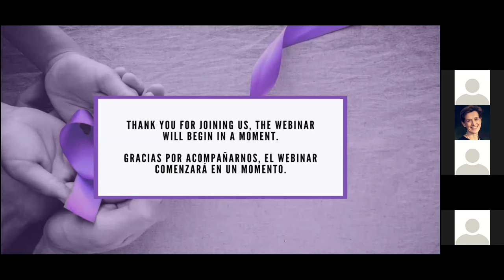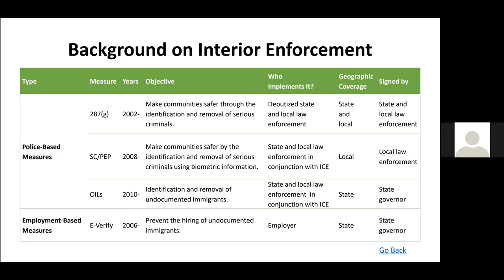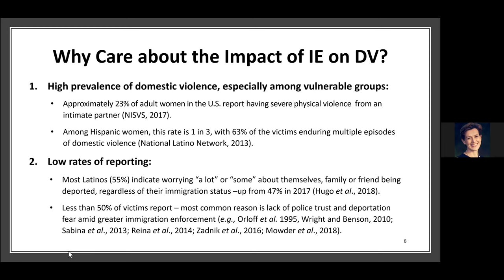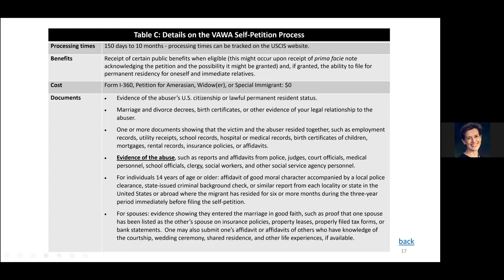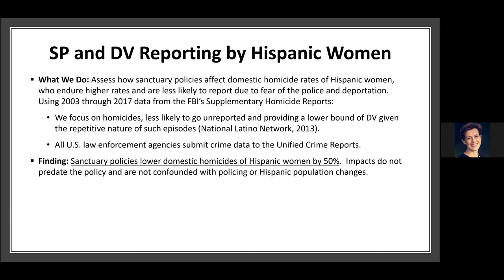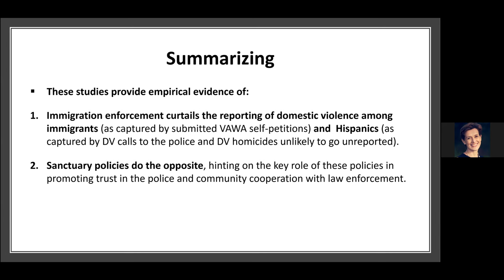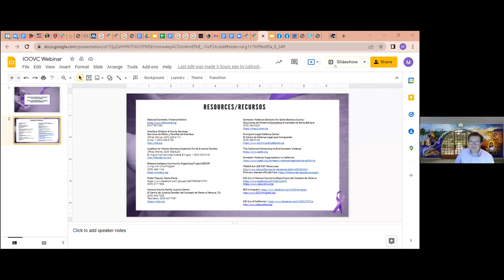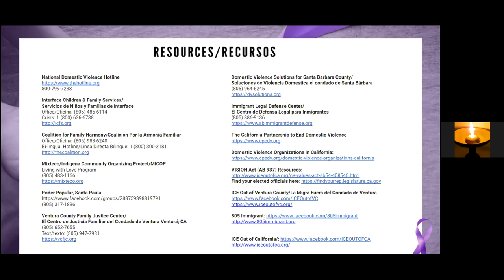Mixteco Seminario: Aplicación de la Ley de Inmigración, Confianza a la Policia y Violencia Doméstica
Aplicación de la Ley de Inmigración, Confianza a la Policia y Violencia Doméstica
Resultados de investigaciónes e impactos en la comunidad
Miércoles 2 de marzo – 6:30-8:00 p.m. (a través de zoom)
con
Dra. Catalina Amuedo-Dorantes, Ph.D. Universidad de California, Merced
María Jiménez, Directora de Poder Popular, Santa Paula
Irisela Contreras, Coordinadora de Evaluación del Programa Viviendo con Amor, Proyecto de Organización Comunitaria Mixteco/Indígena
Julissa Peña, Directora Ejecutiva del Centro de Defensa Legal del Inmigrante
Moderador: José Alamillo, Ph.D., es profesor y presidente del Departamento de Estudios Chicanes de la Universidad Estatal de California Channel Islands. La investigación del Dr. Alamillo se enfoca en estudios de inmigración y laborales, estudios étnicos e historia cultural de Chicanes. Ha involucrado a estudiantes en proyectos de aprendizaje de servicio comunitario, como la compilación de historias orales de exbraceros, y es autor de Making Lemonade out of Lemons: Mexican American Labor and Leisure in a California Town y Deportes: the Making of a Sporting Mexican Diaspora.
La Dra. Amuedo-Dorantes es profesora de economía en la Universidad de California, Merced, cuya investigación se enfoca en la política de inmigración, sus consecuencias y el impacto de la política de inmigración a nivel estatal y local en los inmigrantes y las comunidades en las que viven. Sus investigaciones y publicaciones incluyen Confianza policial y violencia doméstica entre inmigrantes: evidencia de autopeticiones de VAWA, Cumplimiento de la ley de inmigración, Políticas de santuario y violencia doméstica, Conciencia sobre la aplicación de la ley de inmigración y participación comunitaria con la policía: evidencia de llamadas de violencia doméstica en Los Ángeles e Inmigración , Políticas del Santuario y Seguridad Pública.
María Jiménez es la fundadora de Poder Popular, una organización de mujeres inmigrantes principalmente mexicanas y centroamericanas, con un enfoque en violencia doméstica, autosuficiencia económica, salud y nutrición. Poder Popular ha estado apoyando y sirviendo a miembros de la comunidad inmigrante en el condado de Ventura por más de 14 años. La Sra. Jiménez también se desempeñó como presidenta de Campesinas Unidas, una organización de cambio social a nivel estatal que aboga por los derechos humanos y el empoderamiento de las trabajadoras campesinas al brindar apoyo y una variedad de servicios legales, sociales y de salud.
Irisela Contreras es Coordinadora de Evaluación de Programas del Programa Viviendo con Amor de MICOP. Viviendo con Amor es un programa directo de Prevención e Intervención Temprana (PEI) de salud mental y violencia doméstica diseñado con la intención de abordar problemas de depresión, ansiedad, violencia doméstica y aislamiento (sociocultural y lingüístico) para las poblaciones indígenas mexicanas migrantes, incluyendo latinos al disminuir el estigma de la salud mental, mejorar el conocimiento sobre problemas de salud mental y aumentar el conocimiento, la conciencia y el acceso a los servicios de salud mental, incluido los recursos de apoyo para la violencia doméstica. El curriculo es enseñando por promotoras comunitarias tanto en español como en mixteco. La serie de clases de ocho sesiones enseña técnicas de salud mental basadas en evidencia y teorías y prácticas de prevención de la violencia doméstica, al mismo tiempo reduce el estigma que rodea a la salud mental y amplía el acceso de personas indígenas a los servicios de salud mental.
Julissa Peña es Directora Ejecutiva del Centro de Defensa Legal del Inmigrante (ILDC), una agencia sin fines de lucro 501(c)(3) que promueve el acceso equitativo a la justicia y al debido proceso proporcionando servicios legales pro bono a inmigrantes indigentes en procesos de deportación y educando a los inmigrantes sobre sus derechos civiles básicos. ILDC sirve a miembros de la comunidad en los condados de Ventura, Santa Bárbara y San Luis Obispo.
Únase a nosotros para conocer la confianza de la policía y la violencia doméstica entre los inmigrantes, las experiencias de primera línea en el condado de Ventura, y las implicaciones para la política de seguridad pública.

EN:
Webinar: Immigration Enforcement, Police Trust, and Domestic Violence
Research Findings and Community Impacts

Learn about police trust and domestic violence among immigrants, front line experiences in Ventura County, and implications for public safety policy.